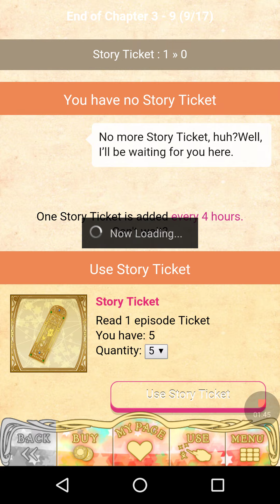Wizardess+: Zeus Brundle - Chapter 3 9/17